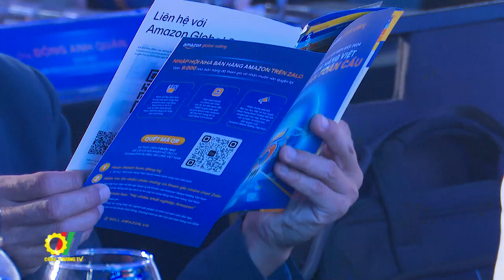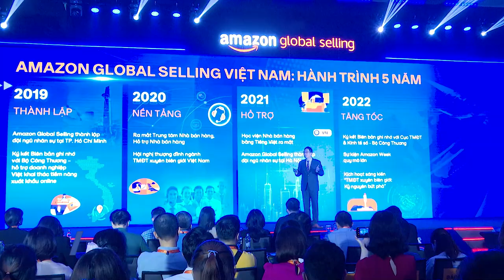Nhiều cơ hội xuất khẩu qua thương mại điện tử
Thương mại điện tử Việt Nam đang trải qua giai đoạn phát mạnh mẽ và trở thành cấu phần quan trọng của nền kinh tế số tại Việt Nam. Doanh số thương mại điện tử bán lẻ có mức tăng trưởng trung bình khoảng 20% trong 10 năm qua, đưa Việt Nam lọt top những quốc gia có tốc độ tăng trưởng thương mại điện tử nhanh nhất khu vực và thế giới. Nhằm tạo cơ hội cho gần 1.500 doanh nghiệp Việt Nam kết nối các ngành hàng xuất khẩu mũi nhọn như nhà cửa, nhà bếp, sản phẩm sức khỏe và chăm sóc cá nhân, may mặc và làm đẹp… Hội nghị “Thương mại điện tử xuyên biên giới năm 2024 - Tinh hoa hàng Việt, cất cánh toàn cầu” do Amazon Global Selling Việt Nam phối hợp cùng Cục Thương mại điện tử và Kinh tế số - Bộ Công Thương tổ chức vừa được diễn ra tại Hà Nội…